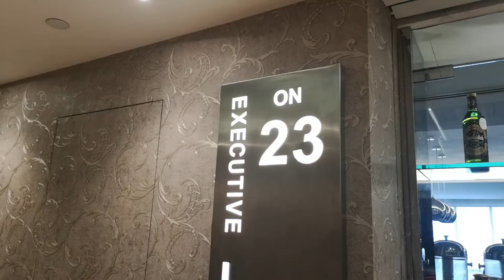RM2x Hi-Tea Buffet at The Pearl Hotel Kuala Lumpur | 贵妇闺蜜约会谈心，任食唔嬲吃甜点 [Foodie Vlog] EvilaineKhoo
女人永远都有spare一个装得下甜点的胃，满足味蕾，疗愈身心。跟酷魔一起当一日的贵妇吧～～

The Pearl Hotel Buffet High Tea